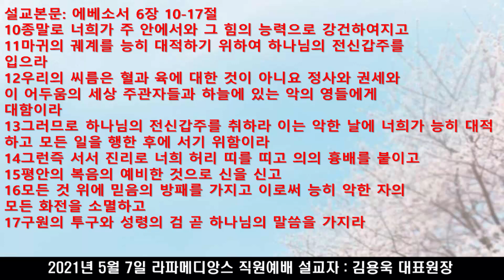이영상을 주목하세요!주치의의 영적전쟁 7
후원계좌

1 미국에서 헌금
수취인 Gilbert church
수취은행명 Wells Fargo Bank

2 미국외 지역에서 헌금

11자리 : NACFKRSEXXX
8자리 : NACFKRSE